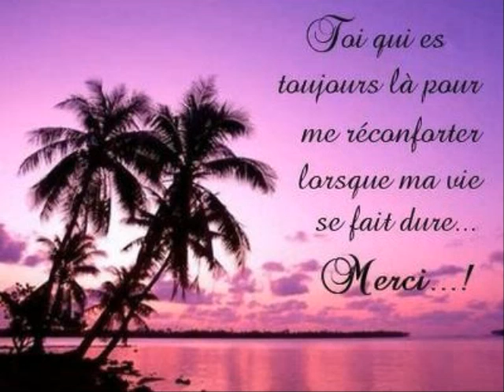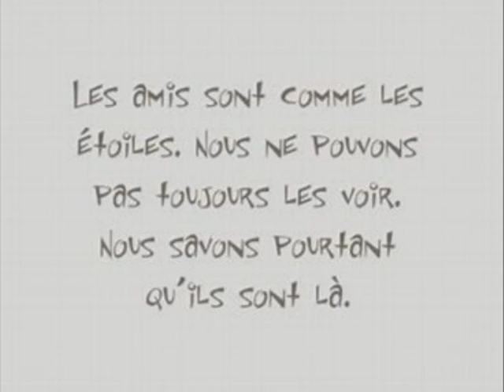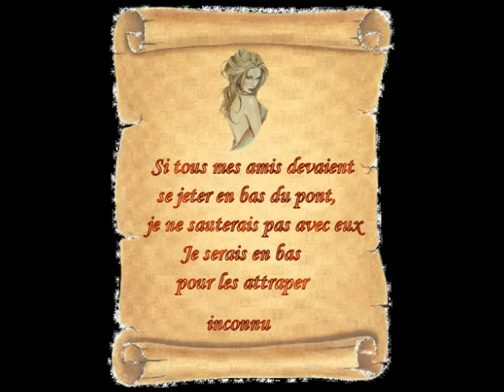mes amis extraordinaires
voila une petite brochettes de gens extraordinaires,ils sont pourtants comme vous et moi mais ils ont un coeur plus grand que l'univers
voila c'est mon hommage pour vous